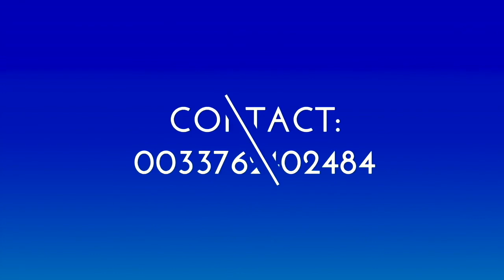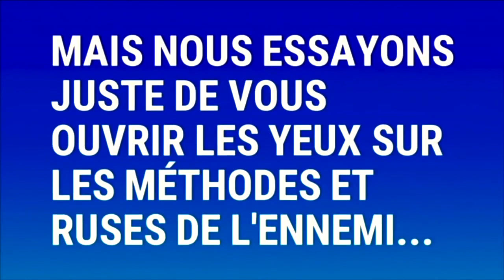🔴DÉCEMBRE !!! Voici ce que Dieu m'a montré - Prophète Joel Krasso